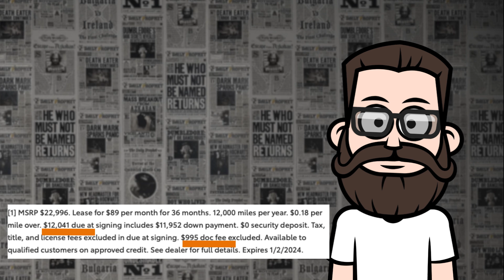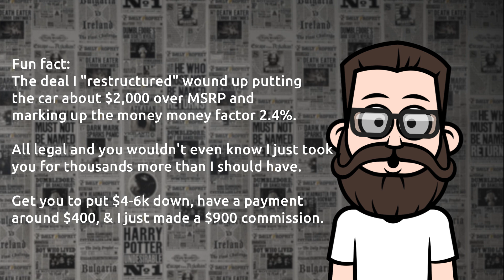Lease Extravaganza: Drive Away in a 2024 Corolla for Just $89/Month!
I recall, pre-COVID, some dealerships advertising $99 per month leases with a hefty down payment of 6-7k, plus additional fees and taxes. It was a tough situation to inform customers that achieving that $99 payment required a significant upfront cost. The audacity of the sales manager behind such an ad, expecting salespeople to reveal the actual cost of around $16k to interested customers, is quite remarkable. This video serves as a reminder to approach dealership advertisements with skepticism. You don't have to believe everything you see on a dealership's website, and you can avoid the hassle altogether. As always, when you're in the market for a vehicle, new or pre-owned, regardless of your location, please allow me to help. I don't sell cars; you hire me to assist you in getting the best deal possible. My clients are saving over $5,000 on their deals, compared to the overpriced sticker prices I used to charge when selling cars. Let me guide you in saving time, money, and the aggravation that comes with navigating the car-buying game!

I don't sell cars; I help you buy them better. Saving you Time, Money, and the Aggravation associated with car purchases by letting me assist you. Whether you're looking for a new or used vehicle, I specialize in getting you a great deal on a car. Wherever you live, I'm here to help smart consumers like you!

Discover insider tips and tricks to navigate car dealerships with confidence. Let me guide you through buying or leasing cars while avoiding dealer tricks and scams. I not only show you how to get a great deal but can also handle the process for you!